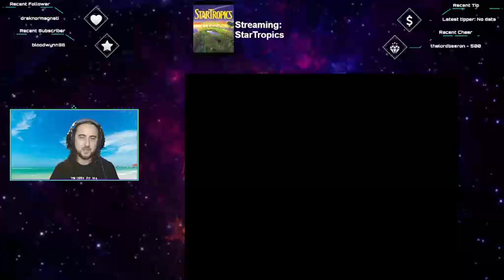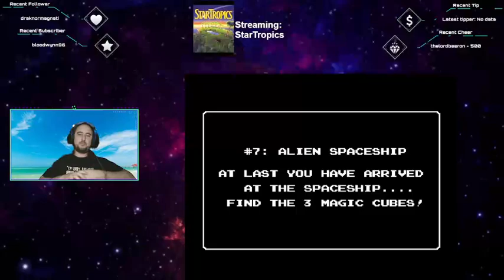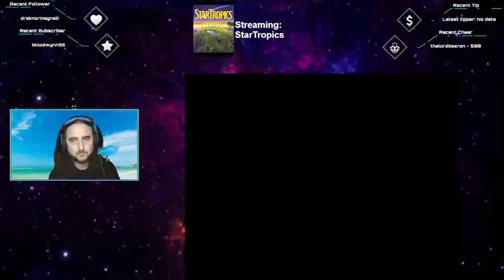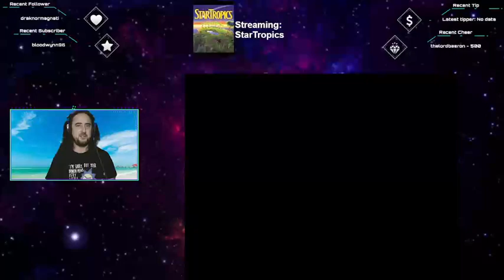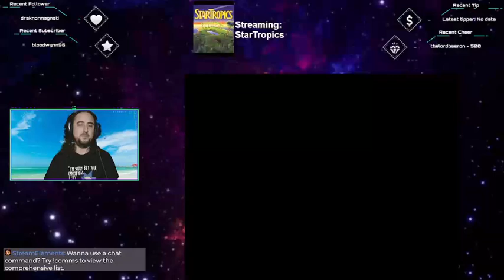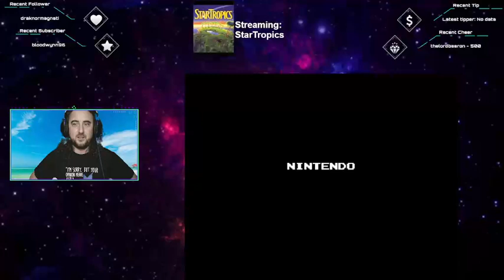StarTropics Pt3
More undead. Some Pirates. Things escalate quite quickly today. How did we end up in an alien movie? Would you look at that view! Epic conclusion ensues!